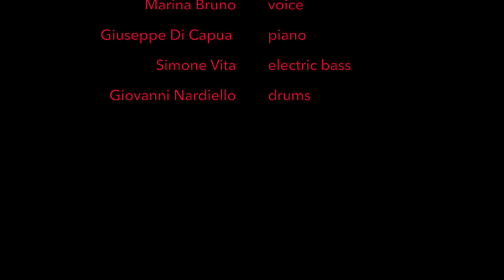Amazing grace - Marina Bruno Gospel 4et - Palazzo Zevallos - 22 dicembre 2019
Uno degli spirituals songs più antichi e famosi per l'apertura del concerto del dicembre 2019 a palazzo Zevallos-Stigliano, a Napoli, tutto dedicato al gospel, allo spiritual ed a i carols inglesi. Concerto a cura del Conservatorio Cimarosa di Avellino, in collaborazione con la Fondazione Banco di Napoli.

Un' esclusiva MB Luxury Events
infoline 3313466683